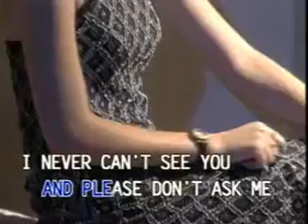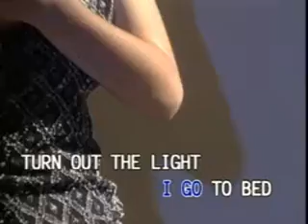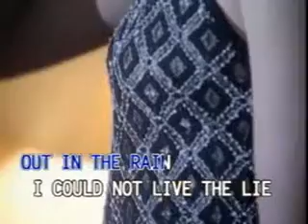MUSIC13 Please Don't Ask Me - John Farnharm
VCD Title: Love Hits, Volume 1
Released: 2006
Record Label: Canary Entertainment Corp. / Dyna Products, Inc.